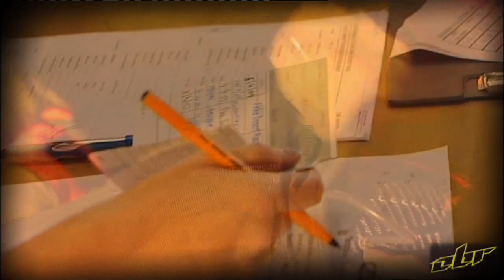OBR Finke Desert Race 2010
Outer Bounds Racing at the Finke Desert Race 2010